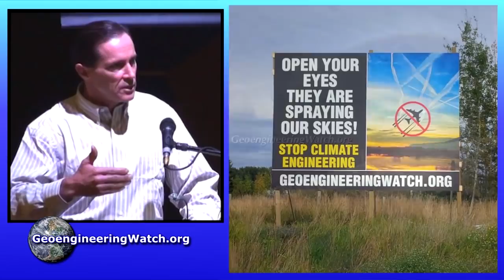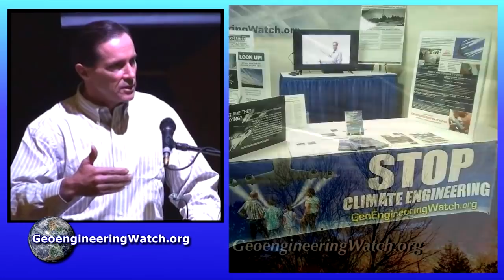Geoengineering Watch Global Alert News, October 16, 2021, #323 ( Dane Wigington )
TO READ OR POST COMMENTS ON THIS VIDEO, PLEASE GO DIRECTLY TO THE ARTICLE

Aluminum nanoparticles are showing up in precipitation tests from all over the world. Glyphosate from Monsanto’s “Roundup” is showing up in our food. The combination of aluminum and Glyphosate in the human body unleash synergistic toxicity that in turn can trigger a long list of downstream diseases according to peer reviewed science study, scirp.org is one example science publication. Is it just a coincidence that constant exposure to both elements is now nearly impossible to avoid? On the wider horizon engineered weather whiplash extremes are wreaking havoc in the US and around the world as climate intervention operations continue to be ramped up. Where do we go from here?
All are needed in the critical battle to wake populations to what is coming, we must make every day count. Share credible data from a credible source, make your voice heard. Awareness raising efforts can be carried out from your own home computer.
Dane Wigington